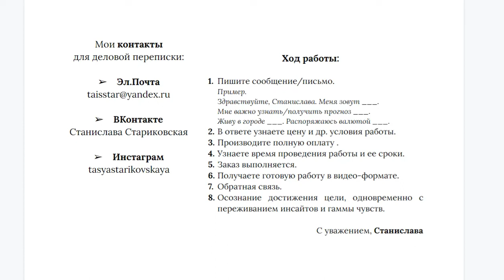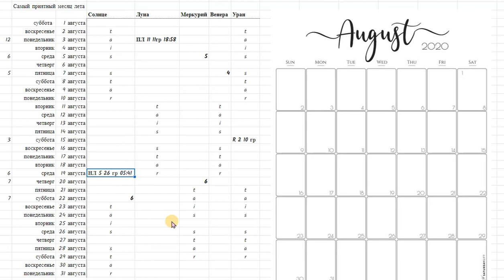Скорее СМОТРИ! Гороскоп на Август 2020 РЫБЫ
Спланируй ИДЕАЛЬНЫЙ Август 2020, РЫБЫ! / План-прогноз

Карта Visa Mastercard 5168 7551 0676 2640 Стариковская С.Н.

Самый спокойный (относительно) месяц лета, да и всего 2020 года.

Месяц, когда внешние бури утихают и Личность может выйти из свой норки/ракушки - поделать дела насущные.
Минимум социальной глобальной активности и массовости, максимум - внутриличностной и внутрисемейной деятельности.
Очень хороший месяц, чтобы поделать все свои дела: и здоровьем можно заняться, и отдохнуть, да и поработать свободно и хорошо.
Спокойный месяц! По той причине, что внешние обстоятельства утихли (временно).
Затишье перед бурей? Да! Но буря необходима. Как необходима дождливая и слякотная осень, в которую она разразится в самом конце октябре - ноябре 2020.
Но стоит ли думать о Хэллоуине, когда в Августе чередой идут праздники от Громницы 2-го числа до всех Трех Спасов 14,19 и 29-го?
Когда на улице правит летний зной, а в небе дни Солнышка - время Врат Льва и звездопадов - Август!
Персеиды, каприкорниды... ммм...

Единственное, что может всколыхнуть умы и сердца масс - это события (и собственно, новости о них)  в районе 15 августа.
14,15 и 16 запрещено летать! Крайне опасны авиаперелеты. Крайне.
Все лихачи на дорогах - ох! - как рискуют в это время. Особенно в транспорте с открытым верхом. На байках также.